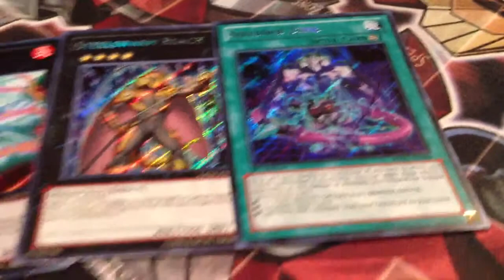Trade Proof for ItzBroken1.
Good trader.